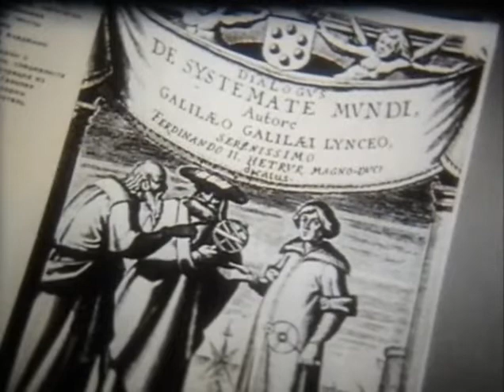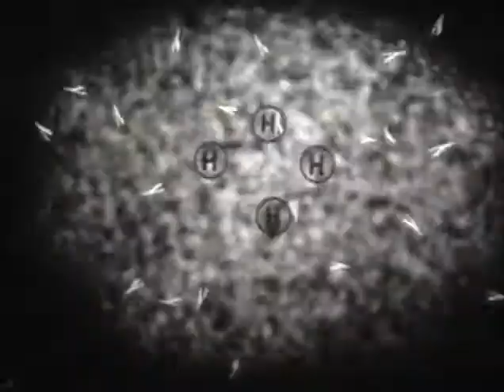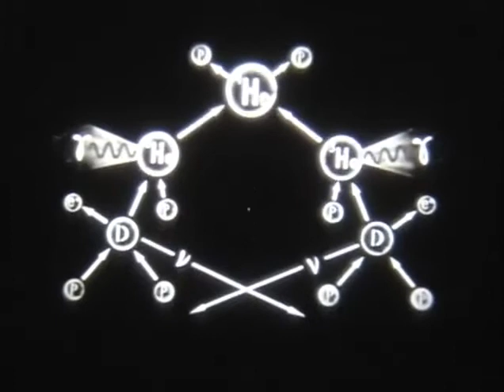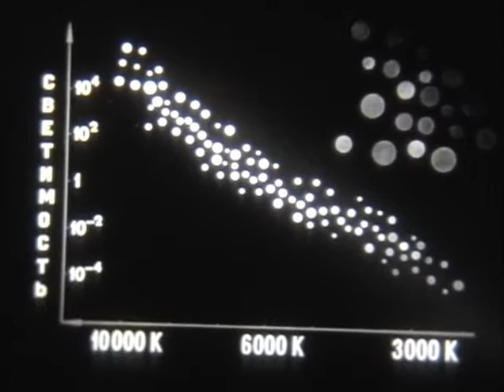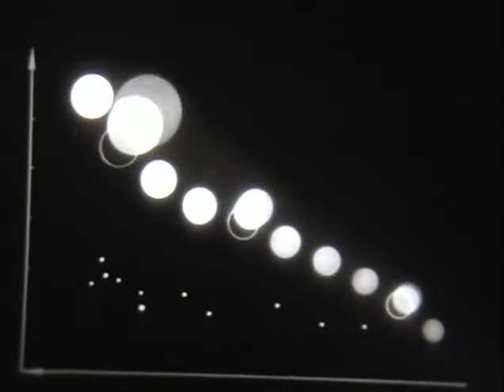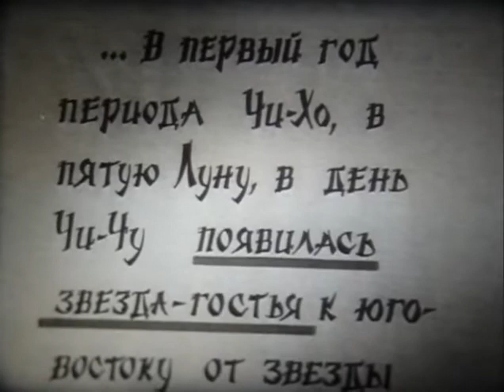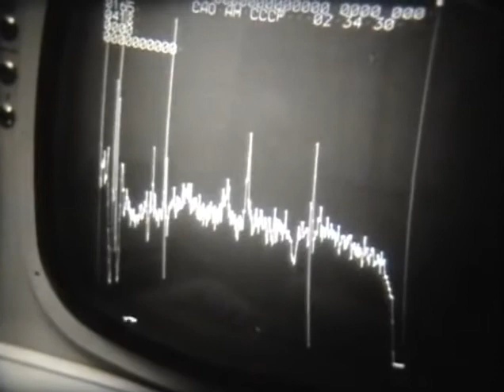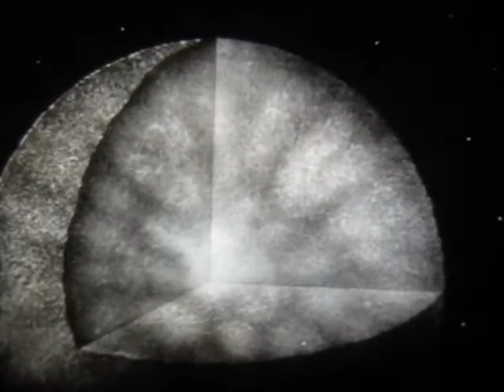Происхождение и развитие небесных тел 1983 г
небесное тело, астрономия, планеты, звёзды, кометы, космос, галактика, метагалактика, скопления,